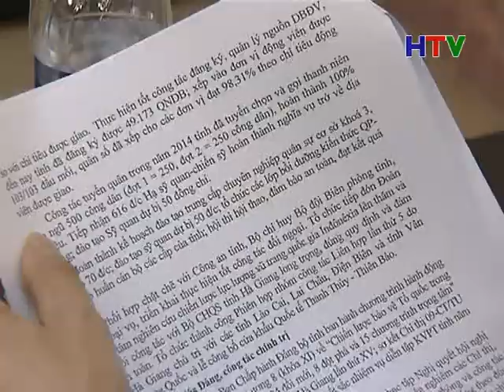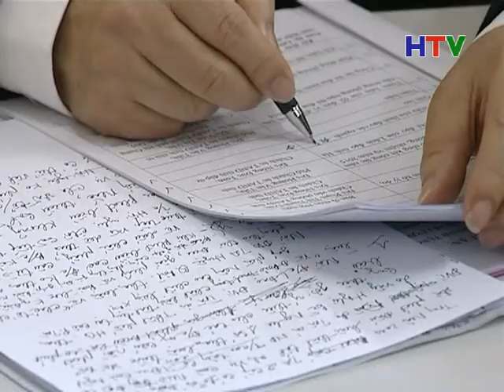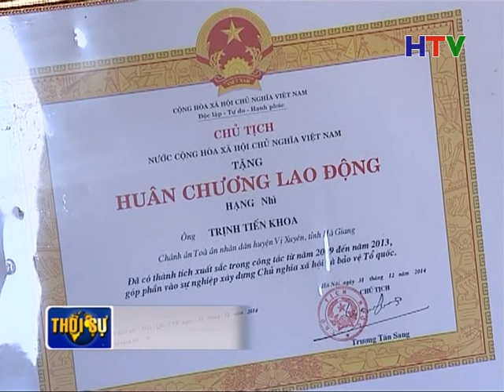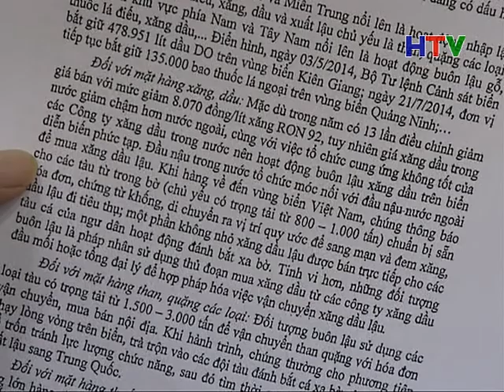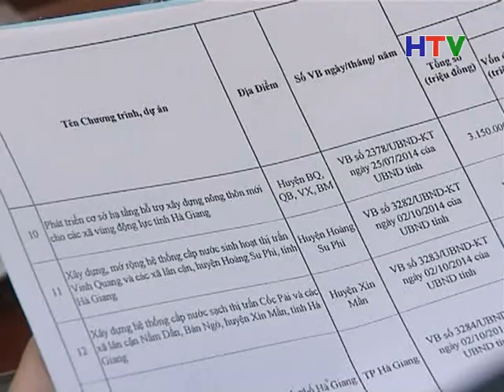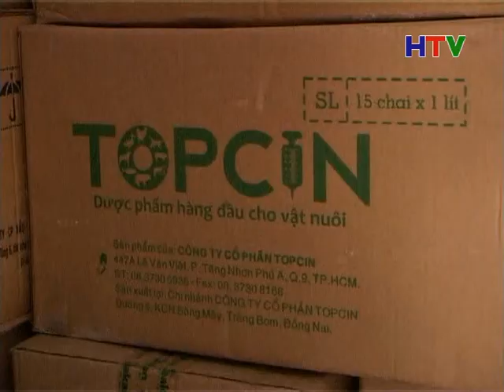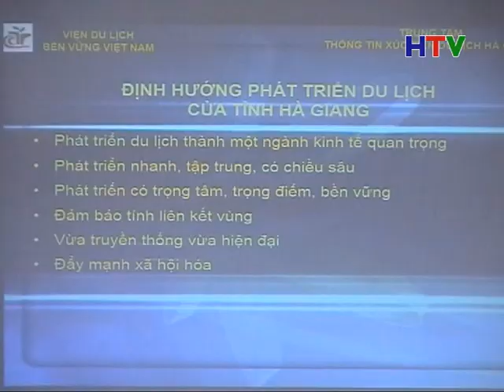Thoi su toi web 29 11